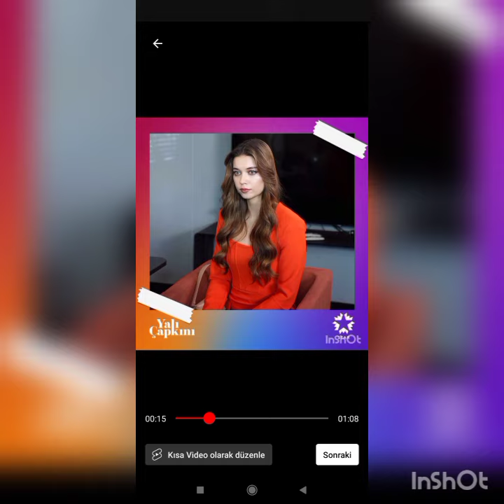Yalı Çapkını 17 bölüm kamera arkası Ferit ve Seyran bugünki settden Şahane kareler geldi